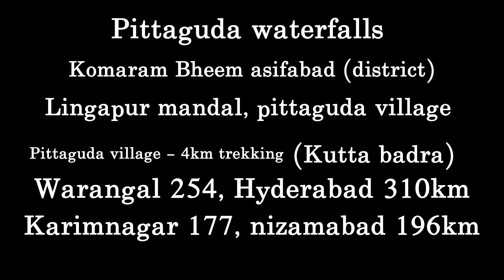సాహసం చేస్తేనే ఇంతాద్భుతమైన జలపాతం చూడగలం pittaguda waterfalls - 1st video in YouTube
ఈ పిట్టగూడ( kuttabadra ) జలపాతం గురించి మీకు ఏమైనా డౌట్స్ ఉంటే ఈ నెంబర్ కి కాల్ చేసి అడగండి , ఇది pittaguda village గైడ్ నెంబర్

Telangana waterfalls
blue waterfalls
bogatha waterfalls
kongala waterfalls
mashamloddi waterfalls
muthyamdhara Waterfalls
mutte waterfalls
sapthakundala waterfalls
pocchera waterfalls
kunthala waterfalls
Gayatri waterfalls